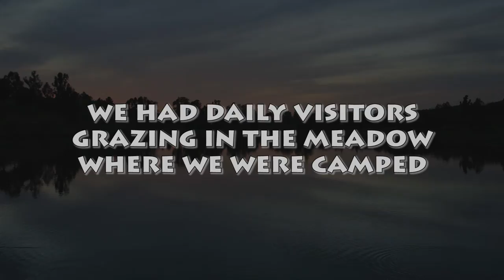Boondocking Above Herring Creek Reservoir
Spent a few days boondock camping next to a meadow 4 miles above Herring Creek Reservoir and campground. We were just off service road 4N12 and enjoyed a secluded quiet spot for our stay.